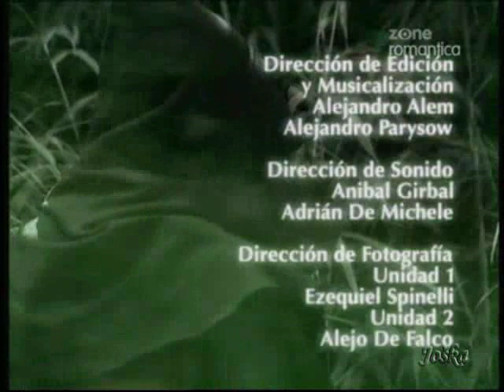padre coraje 114-1